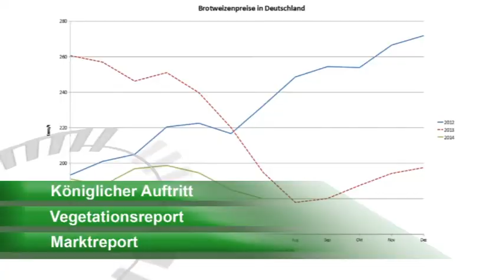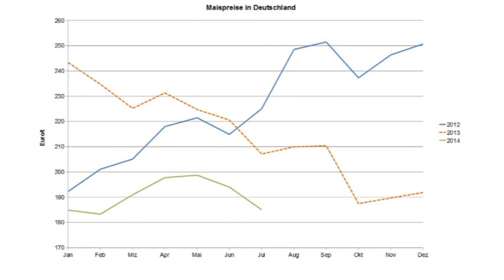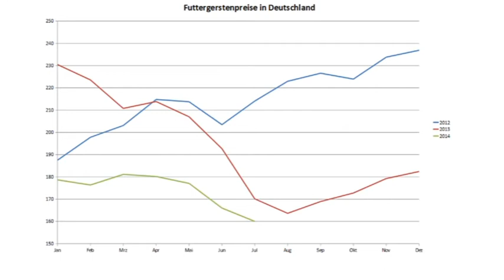agrarheute-tv: Die Woche in sieben Minuten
Diese Woche in agrarheute-tv: Der Fendt 1000 Vario in Bildern, Tarifeinigung - sanfter Übergang zum Mindestlohn, Verfassungsgericht prüft Erbschaftssteuer, neues von den Agrarmärkten und natürlich unser Vegetationsreport.

Präsentiert von: